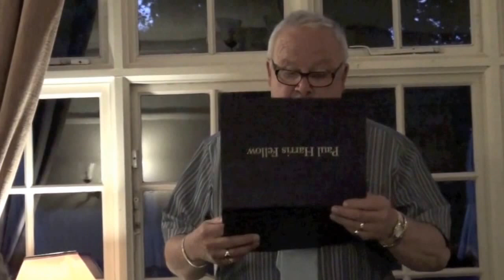Handover Ray Needham 27 June 2014 {}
Presidents Handover